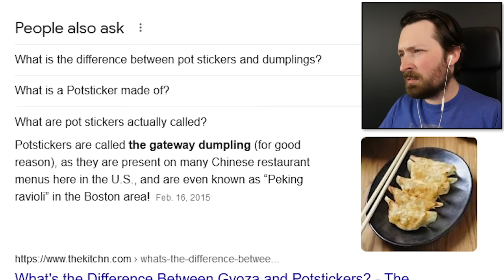Fishing Food Went From Bad to Worse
I'm still not sure what that thing is but it's definitely a threat to the food and my wallet.